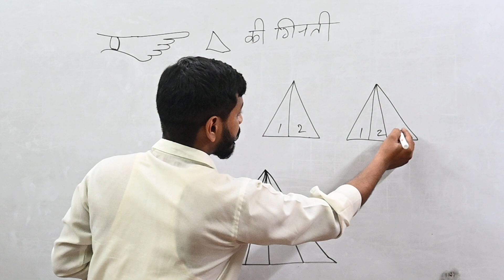delhi classes math and reasoning for - all competitive exam